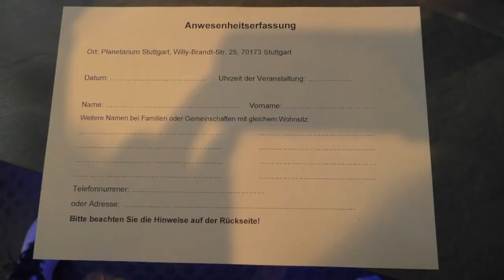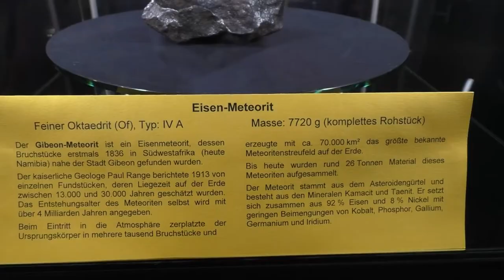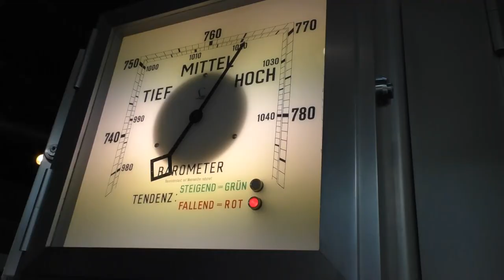Planetarium Stuttgart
Anita made reservations for us to visit the Planetarium in downtown Stuttgart. As a precaution they had us fill out a data sheet in case they need to get a hold of us due to Covid-19 reasons. We were required to wear masks inside. Our friends Amanda and Gabe joined us on our little day adventure.

There are several different shows throughout the afternoon, this particular viewing was called "Summer Nights". The projector showed us the different constellations visible throughout summer. The Planetarium is fairly small, the main attraction being the show room in the dome. The show was in German but with a deposit we were able to borrow headsets with English audio.

My L.A mask was given to me by
Thanks for hooking us up with some merch to keep us safe and so I have a small piece of home all the way out here in Europe.